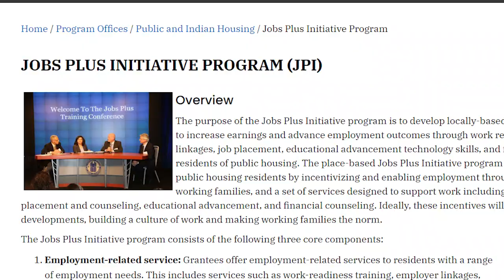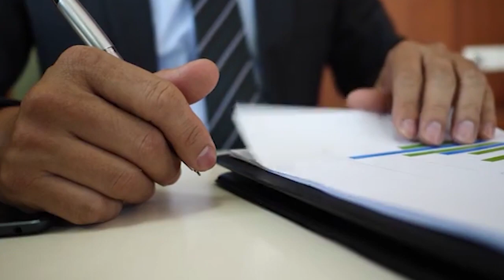This MOU is Worth $3.7 Million